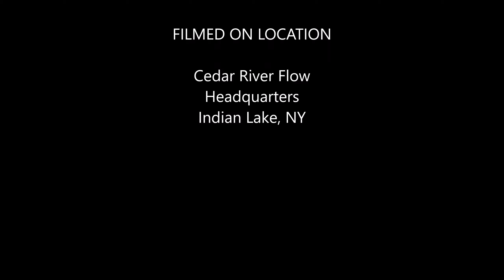Cedar River Flow , Indian Lake NY 11/25/2023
Checking out pre-season conditions before snowmobile season at Moose River Plains entrance at Cedar River Flow/ Headquarters. There is a minimal base starting to form.